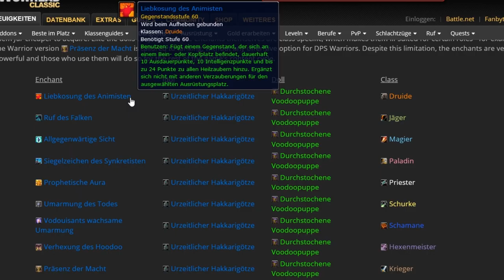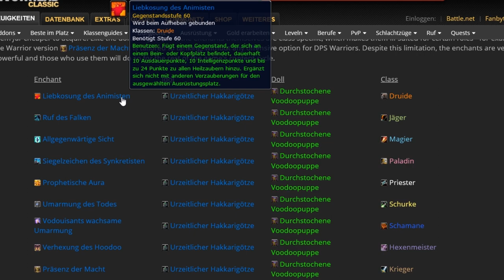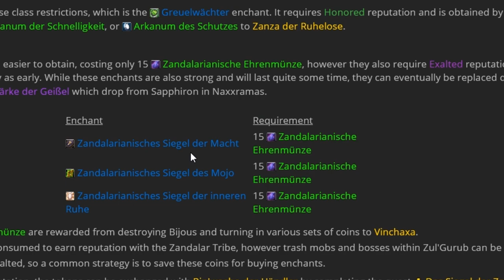Zul Gurub Verzauberungen Guide - WoW Classic (Deutsch)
Aloha! In diesem kurzen Video schauen wir uns die Verzauberungen aus Zul Gurub an... vor allem wie und wo man diese bekommt. Diese zählen zu den besten in ganz World of Warcraft Classic. Von den klassenspezifischen Kopf/Beinverzauberungen bis hin zu den Schulter und -Naturwiderstand Enchants ist wieder alles dabei.

🍺 Die perfekten Geschenke für Geburtstage und Weihnachten:

Das Beste MMO 2020?

Meine Maus
Mein Mauskabelhalter
Mein Mauspad
Mein Headset
Mein Mic zum aufnehmen